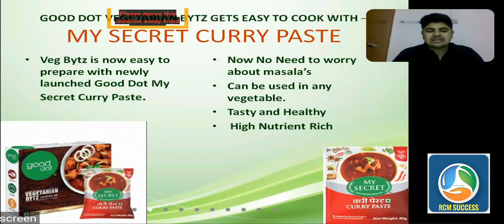Good dot curry paste information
आपका RCM Success चैनल पर स्वागत है। आपके  सहयोग से यह चैनल बहुत अच्छा grow कर रहा है।इस चैनल पर आपको मोटिवेशनल,एजुकेशनल,प्रोडक्ट नॉलेज, डायरेक्ट सेल्लिंग की अनेक वीडियो देखने को मिलती रहेंगी।

You are welcome to RCM Success Youtube channel. This channel provides you the best way of doing RCM DIRECT SELLING BUSINESS by motivational, educational, product knowledge, training videos and so on.

We are with you in this beautiful journey of RCM Business success.

Mukesh kothari
vikram singh negi
Mukesh kothari
kc chabra
tc chabra
Surender vats
Rakesh sharma rcm business
RCM business
health guard machine
health guard oil
no 1 health guard oil
mukesh kothari
rcm business daily news
 rcm plan in hindi
rcm plan
rcn ko kese kare
rcm top leaders
rcm join kese kare
rcm business health guard
kc chabra rcm
rcm latest updates
rcm new plan
rcm new video
rcm nutricharge
rcm s vats
satish pandit ji
vikram negi